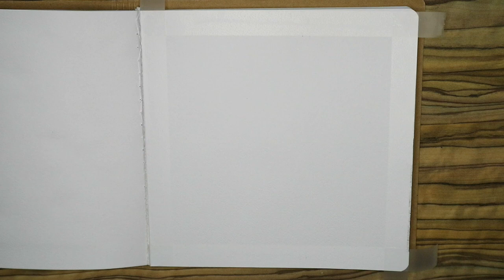Painting A Night Sky | Easy Acrylic Sketchbook Painting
Hello! Today I am filling my sketchbook with another acrylic painting and decided to paint a night sky. Feel free to paint this with me or just sit back and relax.